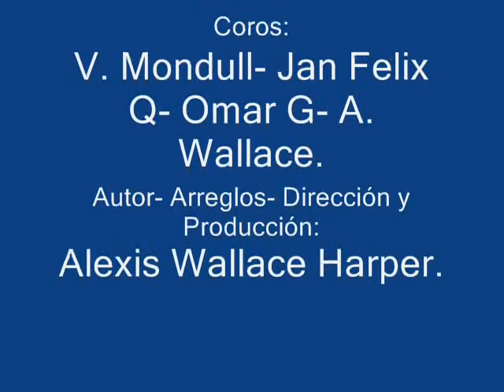Compartiendo Tu Corazón. "Reggae" Autor: Alexis Wallace Harper.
Canta: Omar Gauna- Alexis Wallace- Jan Felix Quintana- y el hablado con Ricardo (Baby) Chollette... Tiene un mensaje muy positivo sobre Convivir... Es la traducción de un tema "Never Ever" también escrito por este servidor. Igualmente hay una nueva versión en inglés, a Duo con Mr Reggae: Ricardo (Baby) Chollette.